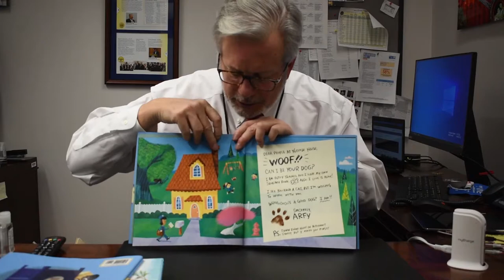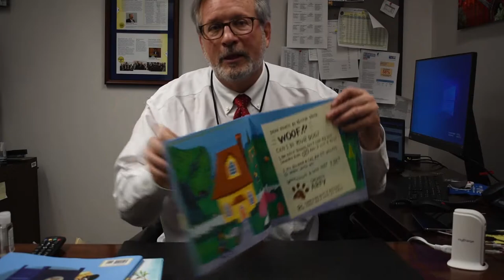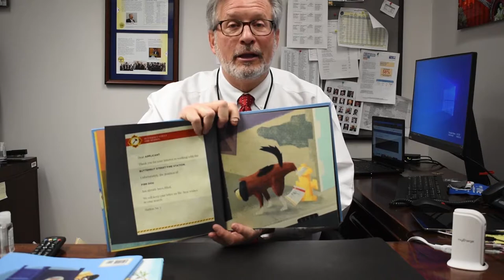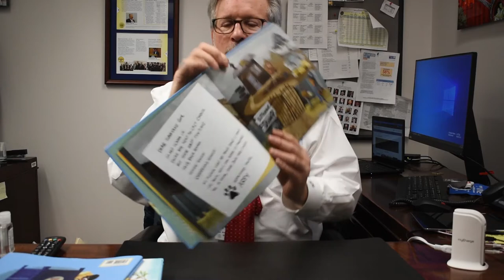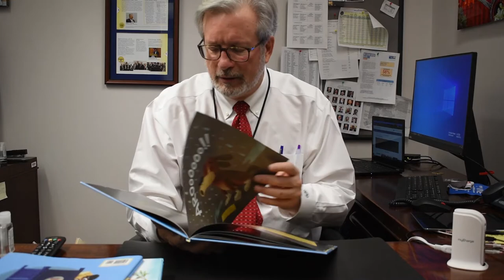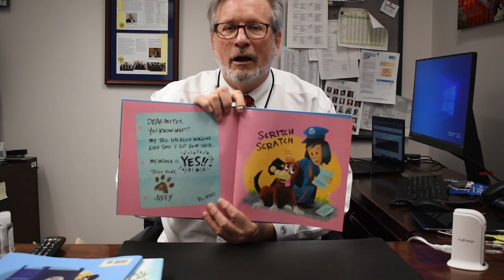State Rep. Petit Reads "Can I Be Your Dog" by Troy Cummings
State Representative William A. Petit Jr. reads "Can I Be Your Dog" as part of Read Across America Day.